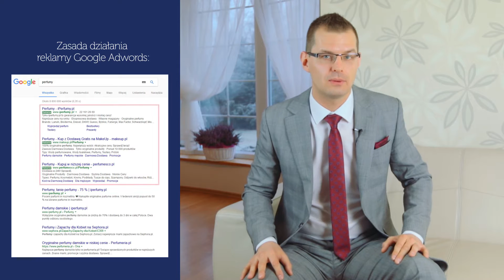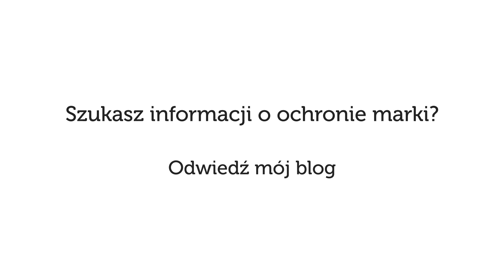Czy można używać znaku towarowego konkurenta w reklamie Google Ads? Rzecznik Patentowy Mikołaj Lech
✔ Przeczytaj artykuł: Czy można używać znaku towarowego konkurenta w reklamie Google Ads?

Spis treści:

00.12 Start
00.29 Czym jest reklama Google Ads (dawniej Adwords)?
00.53 Statystyki dotyczące wykorzystania wyszukiwarki Google.
01.11 Warunki jakie musi spełnić znak towarowy aby został użyty w ujęciu prawnym.
01.44 Kiedy użycie znaku w reklamie Google Ads łamie prawo?
01.54 Stanowisko Trybunału Sprawiedliwości UE
02.23 Podstawowa funkcja znaku towarowego.
02.49 Kiedy dochodzi do naruszenia znaku towarowego?
03.09 Czy posłużenie się cudzym znakiem towarowym w reklamie Ads łamie prawo?
03.30 Definicja czynu nieuczciwej konkurencji.
04.24 Kluczowy wyrok Trybunału w sprawie firmy "Interflora".
04.52 Co zrobić kiedy konkurencja używa twojego znaku towarowego w reklamie Google Ads.
05.27 Gdzie znajdziesz więcej przykładów użycia cudzego znaku towarowego w reklamie AdWords.

Mówi się, że czego o nie da się znaleźć w Google - nie istnieje. Biznes już dawno przeniósł się do sieci. Firmy każdymi możliwymi sposobami starają się dać łatwo znaleźć internautom. Poza pozycjonowaniem swoich stron internetowych, stawiają na reklamę. Dużą popularnością cieszy się usługa Google AdWords. Jest to reklama kontekstowa. Po wpisaniu w wyszukiwarkę określonej frazy, pierwsze wyniki, które się pojawiają to właśnie reklamy Google AdWords.

Reklamy Google AdWrds działają na zasadzie definiowania określonych słów kluczowych. Reklamodawca może wskazać, aby jego reklamy pojawiały się na frazy "rowery", "sklep z rowerami", "akcesoria do rowerów". Pytanie jednak, czy jedną z takich fraz może być znak towarowy jego konkurenta. Czyli jeżeli internauta wpisałby przykładowo frazę "ROMET", to w pierwszej kolejności wyskoczą mu reklamy Google AdWords konkurencyjnej do ROMET-u firmy rowerowej.

Takie zachowanie budzi uzasadnione oburzenie. Pojawiają się pytania czy można używać znaku towarowego konkurenta w reklamie Google AdWords. Czy coś takiego nie jest czynem nieuczciwej konkurencji.

Sprawa jest skomplikowana i nie ma na nią jednoznacznej odpowiedzi. Wszystko zależy od konkretnego przypadku. Szczegółowo opowiadam o tym w moim najnowszym nagraniu.

Przyjemnego oglądania :)

Pozdrawiam
Mikołaj Lech
rzecznik patentowy

W filmie poruszam następujące tematy:
Czy można używać znaku towarowego konkurenta w reklamie Adwords
Konkurencja firmy
Znak Towarowy
Znaki Towarowe
Używanie znaku towarowego
Remarketing co to jest
Prawna ochrona marki
Zastrzeżenie nazwy firmy
Mikołaj Lech
Co oznacza r w kółku
Kancelaria Patentowa
Rzecznik Patentowy
Rzecznik Patentowy Łódź
Kancelaria Prawna Łódź
Prawnik Łódź